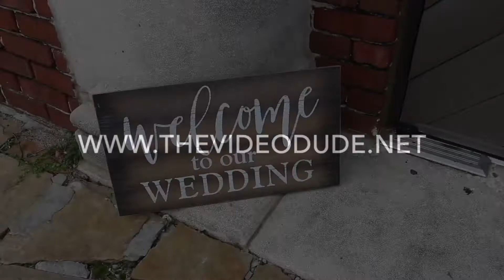The Video Dude Weddings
Sample reel from The Video Dude.  Weddings and Wedding Ceremonies, that what the Video Dude does.